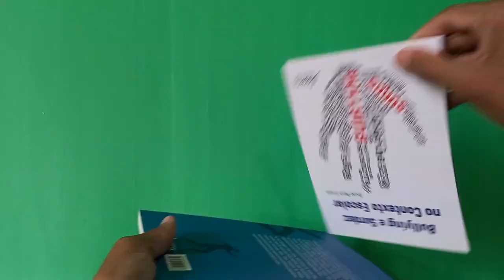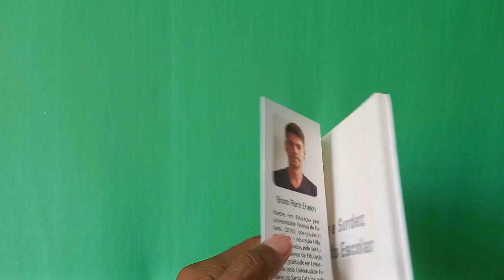BULLYING E SURDEZ NO CONTEXTO ESCOLAR - Unboxing #102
Mais Unboxing e o centésimo segundo do Dialogando com a Biblioteca! (um dialogando...?)

Nossa Biblioteca tem mais um novo presente!

Quer adquirir o seu?

Bullying e surdez no contexto escolar traz uma comparação entre o bullying envolvendo surdos e aquele que envolve apenas ouvintes e descreve a percepção de estudantes surdos sobre o clima escolar. Os dados utilizados foram levantados por meio do autorrelato dos alunos surdos e ouvintes obtidos a partir da percepção que os alunos têm da escola e de si mesmos – o que pode em certa medida destoar da realidade.

** Se você autor e passou por aqui. entre em contato para apresentarmos o seu livro ao nosso público!!!

Boa leitura e bons estudos!

CRÉDITOS
CANVA